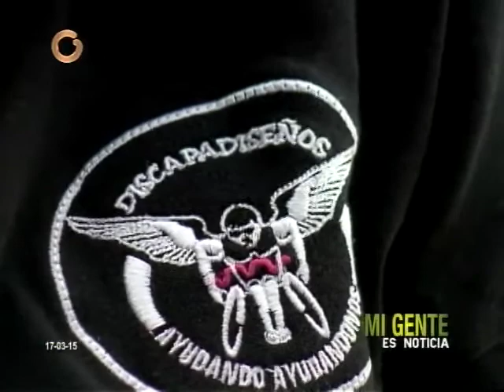Martínez: Discapadiseños busca integrar a los discapacitados a la sociedad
"No me acostumbro a esto", dice Luis tras 25 años del accidente. Sin embargo, resalta que su proyecto fue apoyado por el Ministerio de Ciencia y Tecnología, con lo cual no solo busca ayudarse a sí mismo, sino que "permite  los discapacitados integrarse a la sociedad y así cambiar la mentalidad y la actitud".